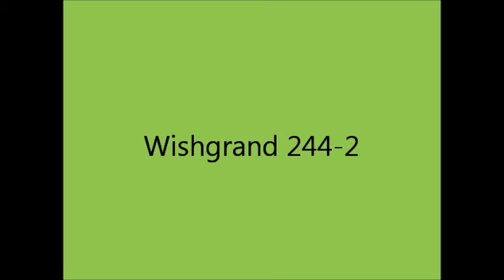Wishgrand 244-2 - Giovanni M. da Zama